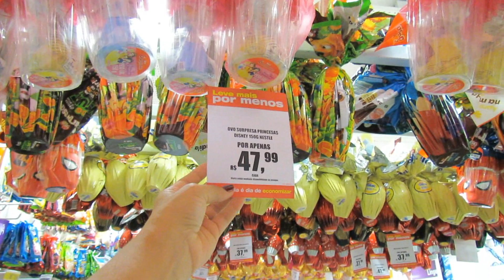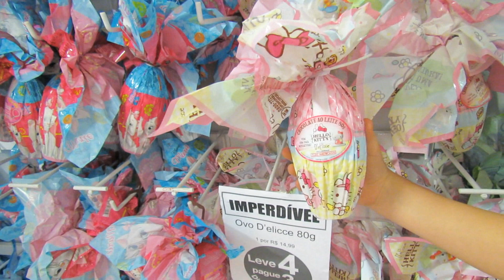COMPRAMOS NOSSOS OVOS DE PÁSCOA!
❥E-mail para contato profissional:
❥Endereço para Recebidos: CAIXA POSTAL 51, Serrinha-Bahia. CEP.: 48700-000
❥Instagram do meu Projeto EnxugaLinduxa (Fitness)

*Importante: Todos os Comentários serão retidos para análise por conta da atual Política do YouTube.